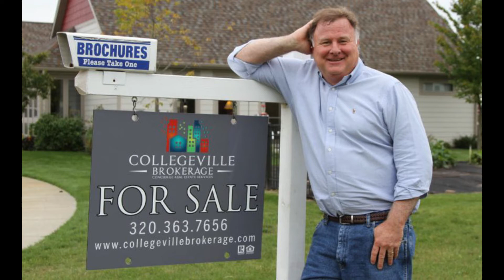Petters, Jon Demo July 2020